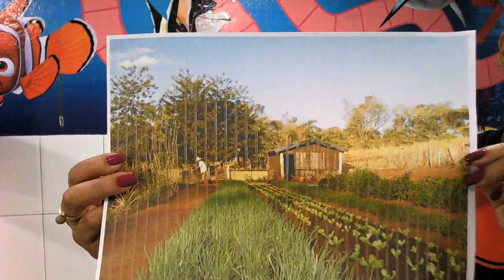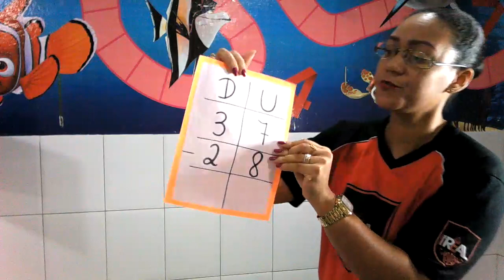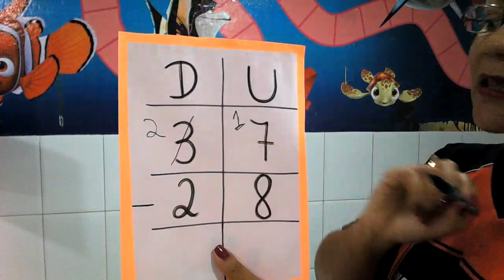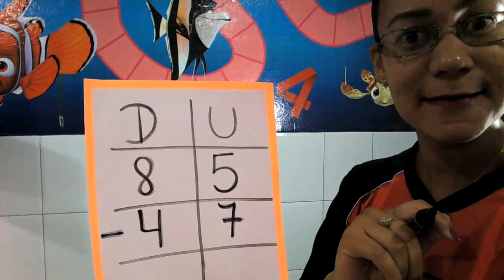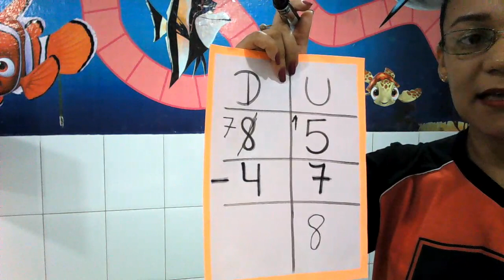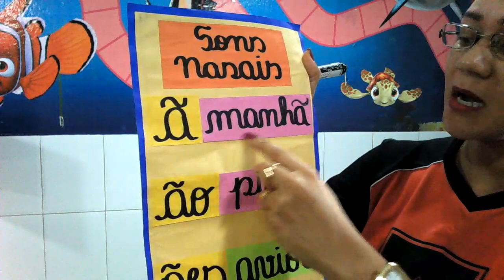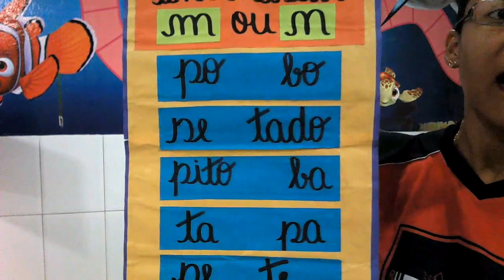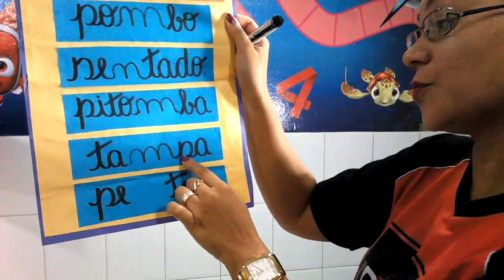2º ANO FUNDAMENTAL I - UNIDADE RIBEIRÃO DIA13